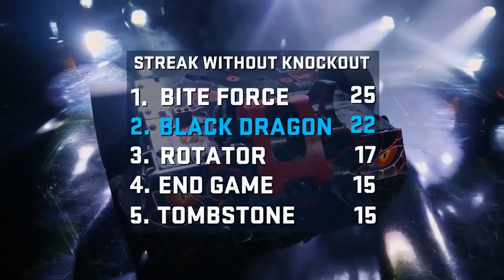Evolution of Combat Robotics From Robot Wars 1998 to BattleBots 2023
Discover the thrilling history of combat robotics from its inception in Robot Wars back in 1998 to the intense battles of BattleBots in 2023. Join us on a captivating journey through time as we explore the evolution of these metal warriors, their innovative designs, and the genius minds behind them. From early mechanical beasts to cutting-edge AI-driven monsters, witness the growth of this adrenaline-packed sport that has captured the hearts of millions worldwide. Don't miss this action-packed video that celebrates the legacy of Robot Wars and BattleBots, featuring iconic robots, epic showdowns, and mind-blowing technological advancements!

Want to build Robots? Here is the complete Arduino Programming and Robotics Course (If you want to start your journey as a beginner):

BattleBots (logo: Bꓭ) is an American robot combat television series. The show was an adaptation of the British show Robot Wars, in which competitors design and operate remote-controlled armed and armored machines designed to fight in an arena combat elimination tournament.